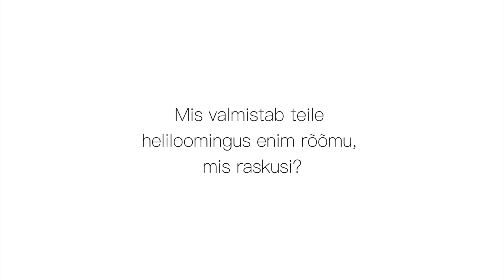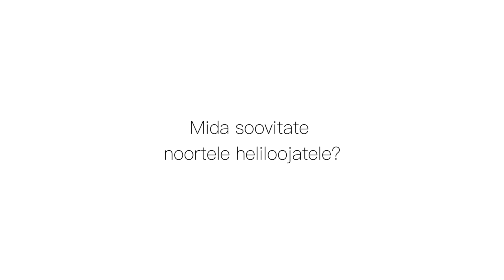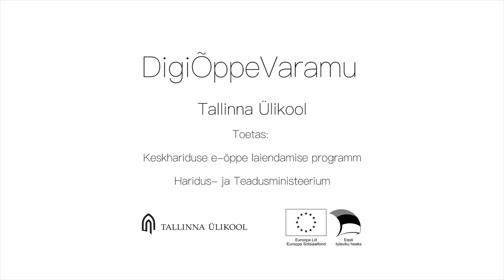Ülo Krigul (Kirjeldustõlkega)